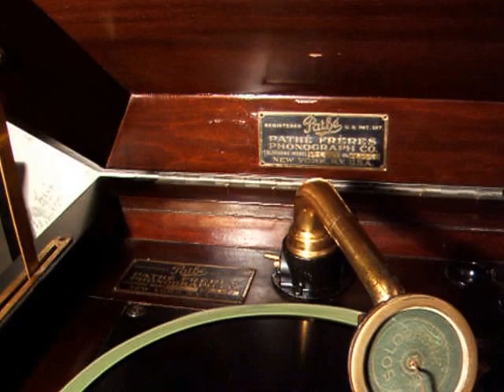Titanic Sinking 1912-2020 - Chris Chapman plays Nearer my God to Thee 1918 Pathe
Commemorating the 108th Anniversary of the Sinking of the Titantic when over 1500 passengers lost their lives, after the Ship struck an Iceberg in the late hours of April 14th 1912, in the North Atlantic, while on its maiden voyage from Southhampton to New York City. The Record is Nearer My God To thee, recorded on Pathe in 1918. This is a vertical groove recording, being played with a Pathe Saphire Ball stylus, on the Only known surviving example of the Model 125 Pathe Solophone Phonograph.